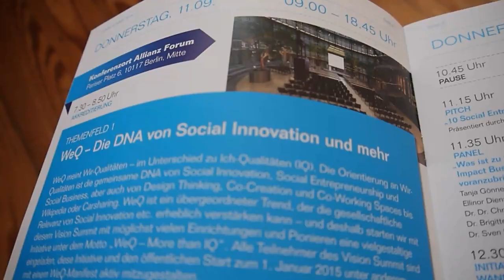Vision Summit 2014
Beim Vision Summit 2014 (10./11. September) in Berlin stand in diesem Jahr unter dem Titel "The Future of Society & Economy" das WeQ-Movement im Vordergrund. Dabei geht es um den Wandel von einer überzogenen Ich-Orientierung hin zur Orientierung auf wir-bezogene Ziele und Prozesse.